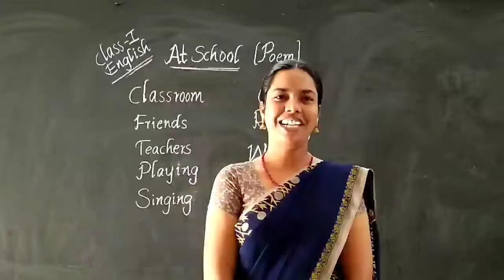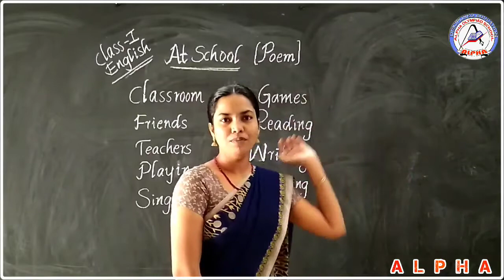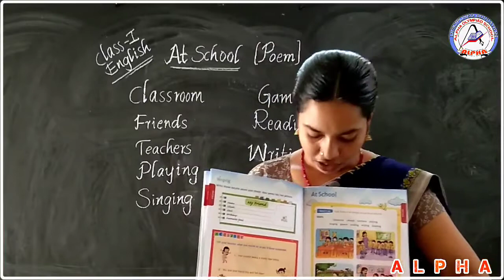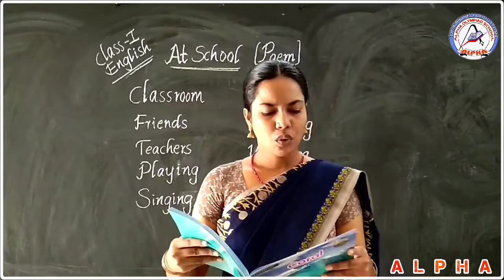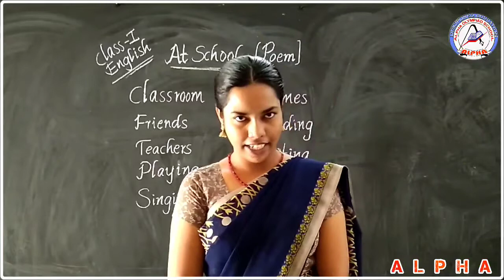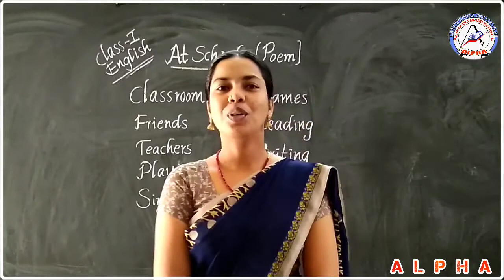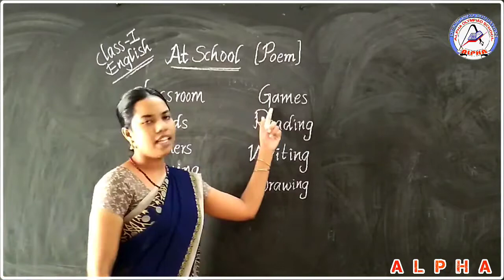1st Class English At School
1st Class English At School